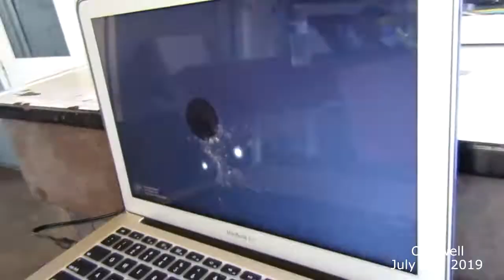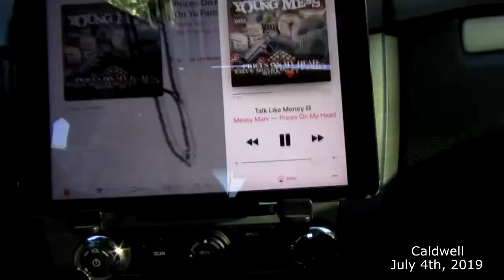Brothers Park, Caldwell, Idaho | July 4th, 2019 | Romeo Rivera Vlogs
Brothers Park, Caldwell, Idaho Fireworks Display | July 4th, 2019 | Romeo Rivera Vlogs

Every year I record and vlog 4th of July! Had a blast that day! Hope you guys enjoy!